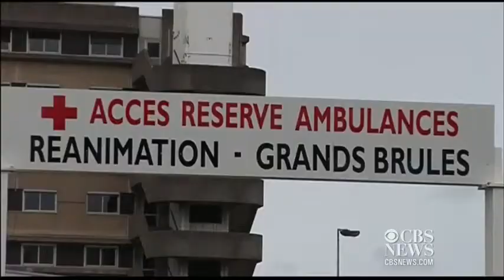New respiratory virus has killed three more in Sau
A SARS-related virus called MERS, for Middle East Respiratory Syndrome, has infected dozens of people and caused at least 30 deaths. The disease&#039;s three...